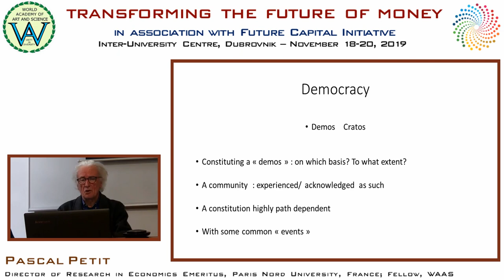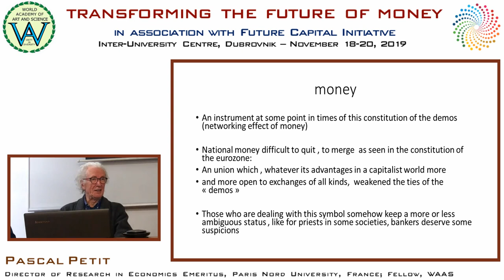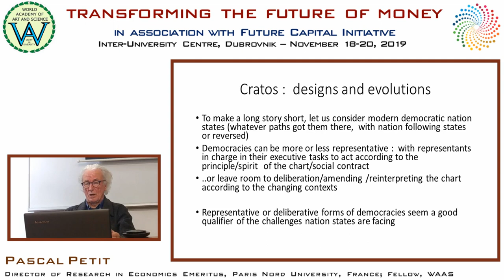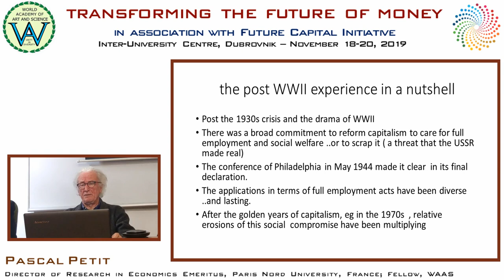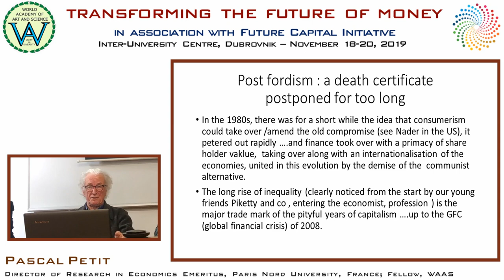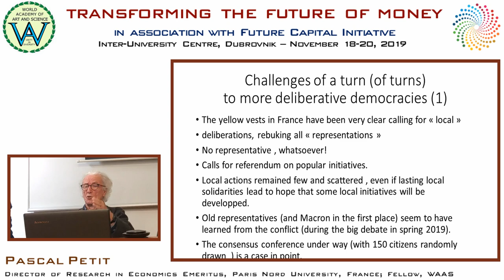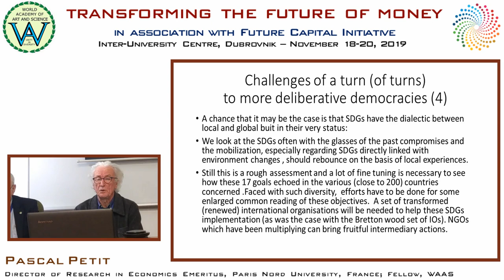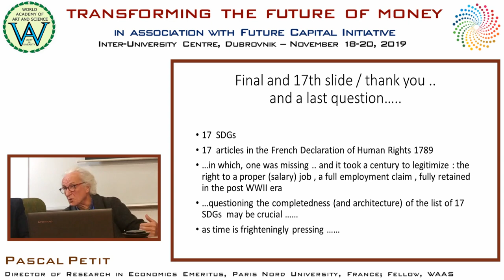Pascal Petit | Democracy, social equality and money | Transforming the Future of Money, IUC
Title of Presentation: Democracy, social equality and money
Event: Transforming the Future of Money, on November 18-20, 2019
Speaker: Pascal Petit
Designation: Director of Research in Economics Emeritus, Paris Nord University, France; Fellow, WAAS